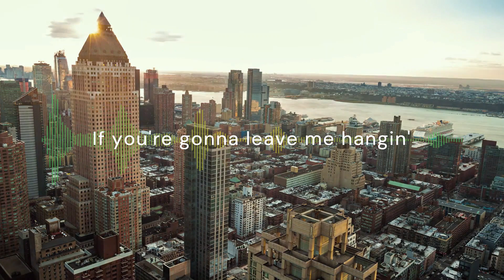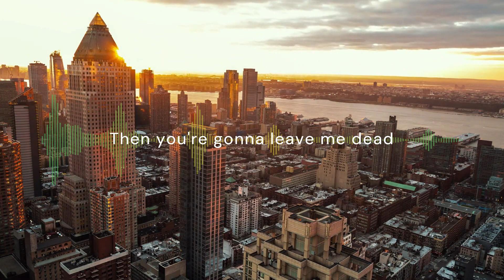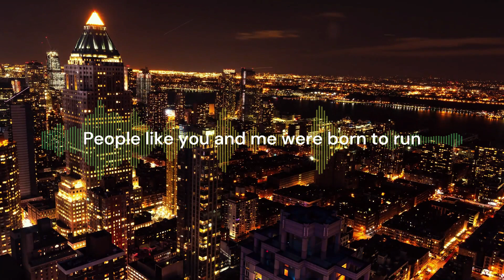Ava Max - Dancing's Done [Lyric Video]